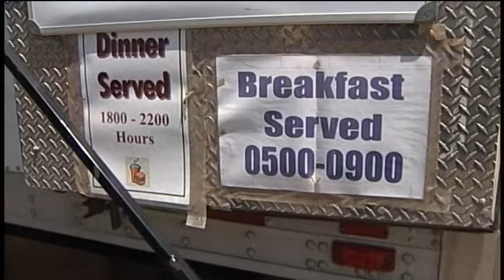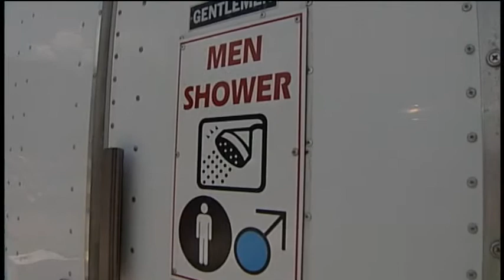20110629 Las Conchas Fire North Basecamp